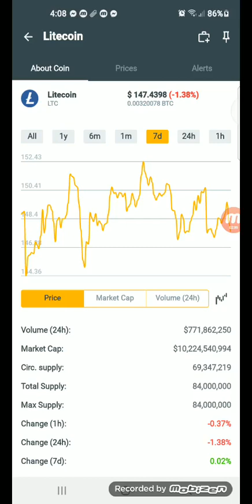Litecoin earn up to $147.4398 in just 7days +11% January 06,2022 coins.ph